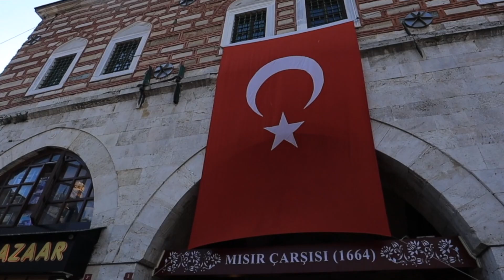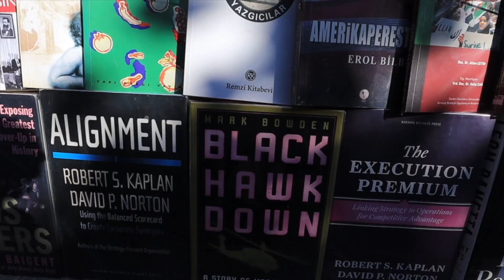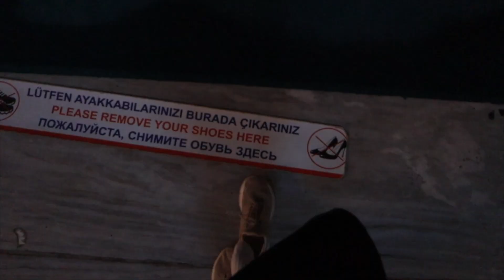ISTANBUL TRAVEL VLOG- Day 2 Hagia Sophia, Spice Market, Grand Bazaar & Blue Mosque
Wondering what to do in Istanbul?  Istanbul is a bustling city full of color, history and flavor that will ignite all of your senses.  On our second day in the city, we explored the top things to do in Istanbul including the Hagia Sophia, the Spice Market, the Grand Bazaar and the Blue Mosque.

Travel Vlog 64 | Istanbul, Turkey

We’re Jess and Joe from Maui.  The summer of 2022, we sold all of our belongings, let go of our apartment on the beach in Maui and bought a one way ticket to South America.  The plan is to travel SA for the summer and see where this wonderful world takes us.